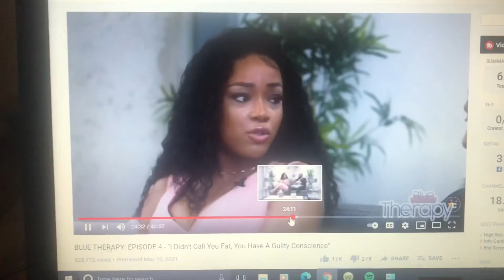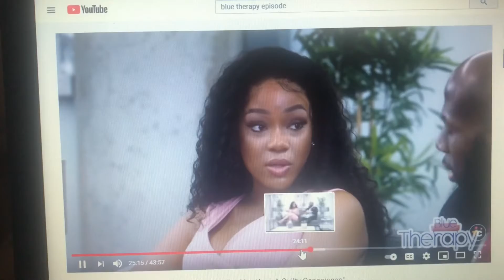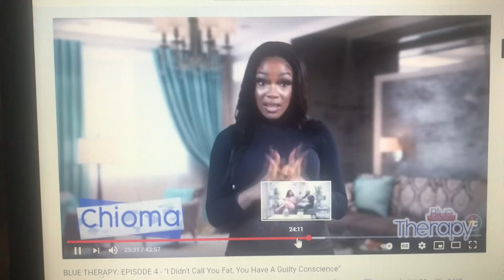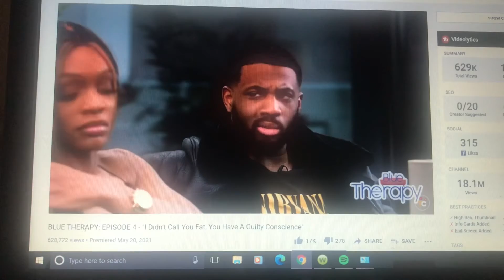Blue Therapy Episode 4 : Reaction + My Honest Opinion 🙄🤦🏽‍♀️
Hey babes !!! Hope all is well 💕🍃

Join me as I discuss a few clips from “Blue Therapy” !

Cause Chile I was NOT ready when I ran across this clip on IG 👀 I had to see more & get the Full scoop !

Let me know your thoughts can’t wait to chat with y’all 💬

About Paul and his ways ??!
Not putting out 🧐🧐 What’s really going on 😒

Jamel lawddddd Don’t get me started on
Him chileee 🤦🏽‍♀️😳

Do you think Chioma & Deborah will stay ??!

Will y’all be tuning in for more of this Blue Therapy ??! Cause I know I will